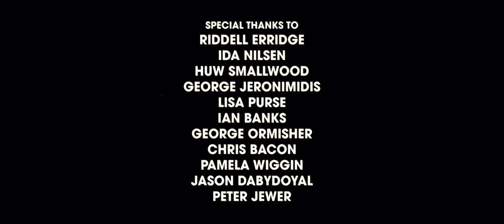The Sandman Wakes | '80s Horror Short [4K]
When two siblings visit their dead father's house, a forgotten hourglass brings back childhood tales of the Sandman, a terrifying dream monster that may be more real than they thought.

The Sandman Wakes is a short horror film I co-wrote and directed back in 2017 as part of my degree in Film & Theatre. It was the first proper live action short that we created and is something I'm very proud of, despite all the flaws I now see in it. It is an exploration of the tropes and themes of classic 1980s horror films such as Nightmare on Elm Street and Poltergeist through the adaptation of the mythology of the sandman.

Shot on a Canon C300 mkII with whatever lenses we could get our hands on (including Sigma, Canon, Samyang, and some old anamorphic projector lenses hanging around that proved to be slightly more trouble than they were worth). This was an ultra-low budget production and we were all pretty clueless about filmmaking, but we were blessed to work with a fantastically enthusiastic crew and a great cast. The vibe on set was fantastic and the feeling of discovery as we worked was one of the highlights of my filmmaking career so far.

We were screened at several festivals in the UK and picked up an award for best SFX makeup from Unrestricted View Horror Film Festival 2017, as well as nominations for best actress (Connie Jackson) and best horror moment.

CAST

ALEXA - Connie Jackson
TOM - Kit Clarke
MOTHER - Sarah Eastwood
​THE SANDMAN - James Joyce

CREW

Written and Directed by Benedict Jewer & Kjetil Muri Skarstein
Produced by Louis Taylor-Baggs
Co-Produced by Jake Brown
1st Assistant Director - Enrique Saunders
Script Supervisor - Tom Kitching
Cinematography by Ben White
Sound Recording - Kjetil Muri Skarstein
Original Soundtrack by Benedict Jewer & Kjetil Muri Skarstein
Production Assistants - Diane Pognan, Jenny Sanders, Laura Jenkinson
Photography by Erin Karn
SFX Makeup by Molly-Jane Bowen
Additional SFX & VFX by Benedict Jewer
'Sandman' mask created by Immortal Masks

Special thanks to:
​Riddell Erridge - Ida Nilsen - Huw Smallwood
George Jeronimidis - Lisa Purse
Ian Banks - George Ormisher - Chris Bacon
Pamela Wiggin - Jason Dabydoyal
​Peter Jewer

A NORTHERN FRAME production